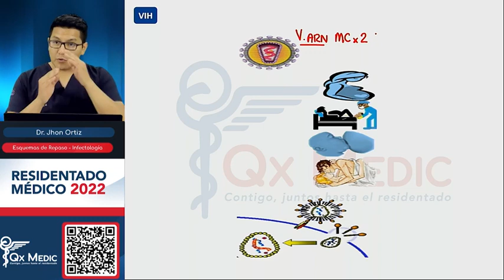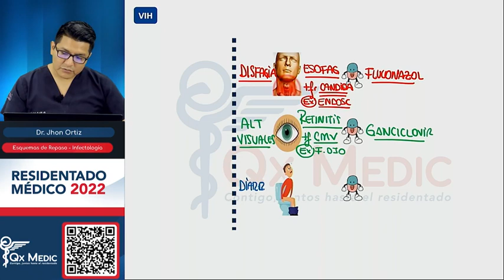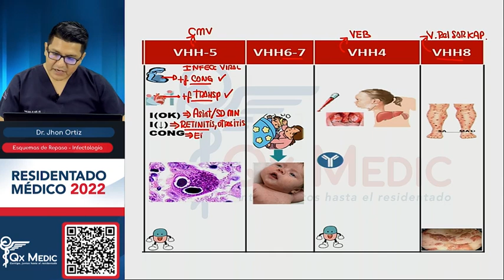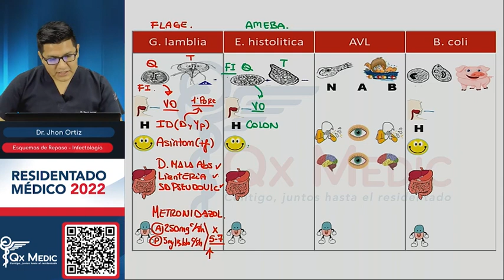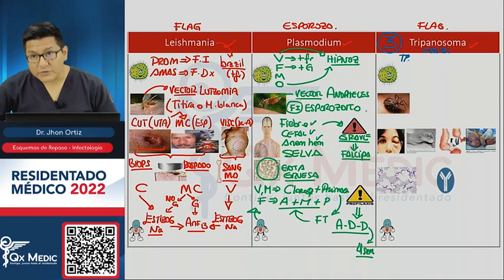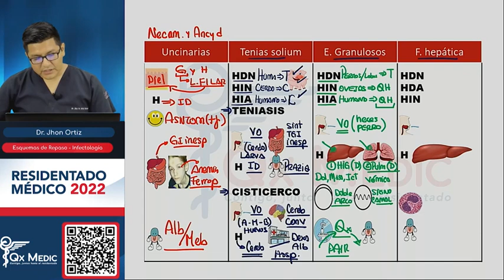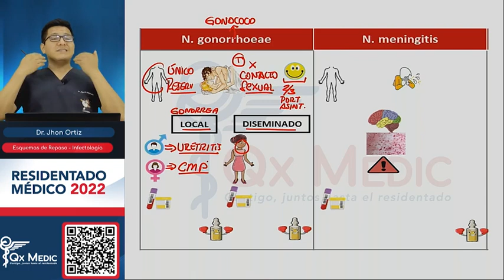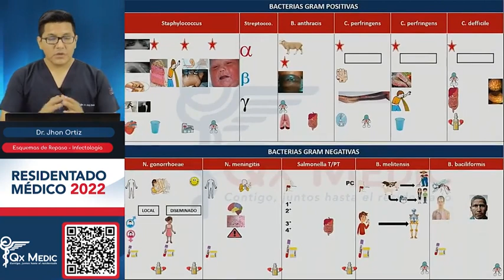Esquemas de repaso Infectología -ENAM-ENARM-SERUMS